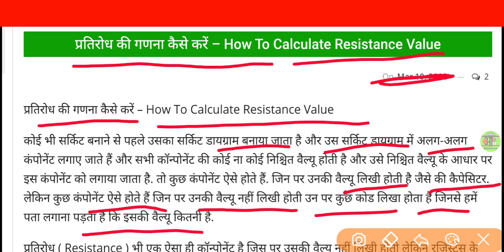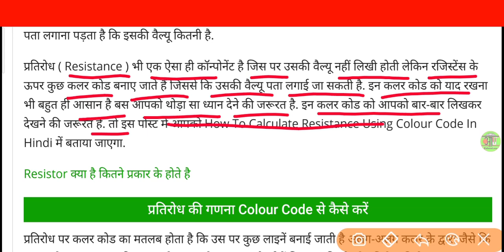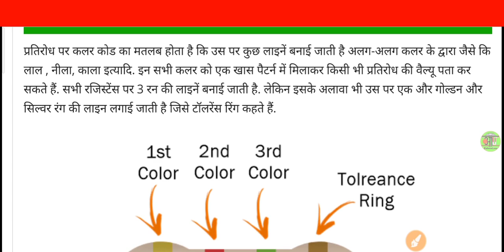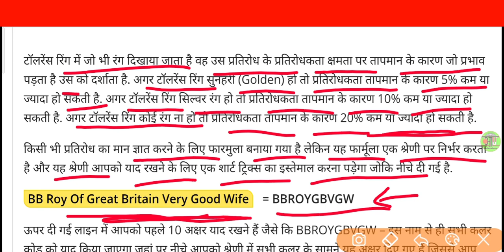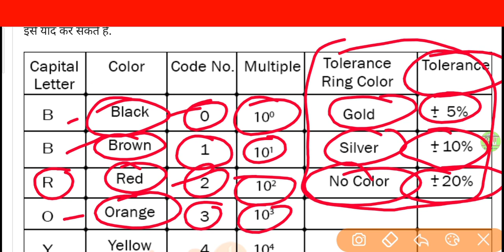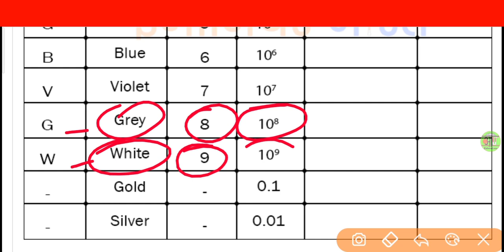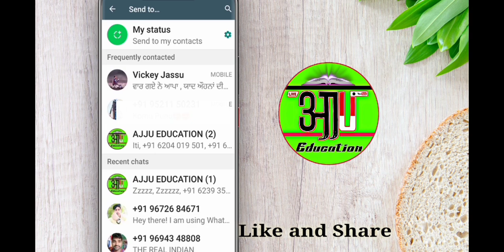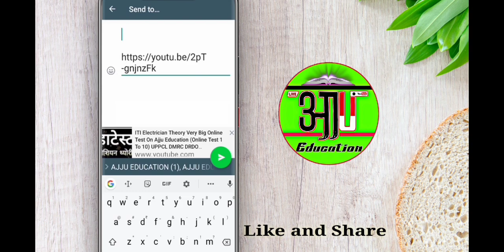प्रतिरोध की गणना कैसे करें || How To Calculate Resistance Value || Electrician Theory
रंगीन प्रतिरोध से उसका मान कैसे निकालें?
प्रतिरोध के मान की गणना कैसे करें?
BBROYGBVGW की पूरी जानकारी,
टोलरेंस क्या होता है?
प्रतिरोध के सभी रंगों के कोड,